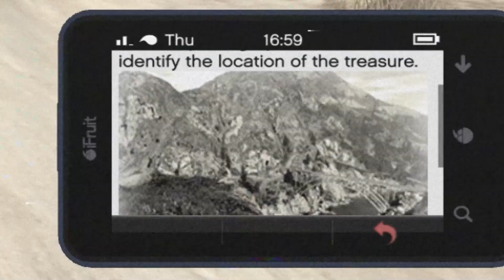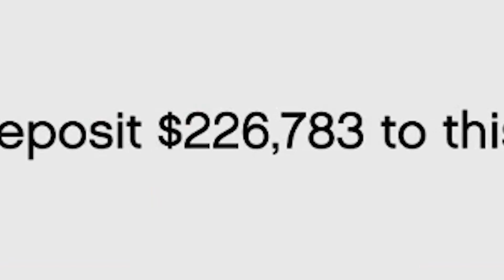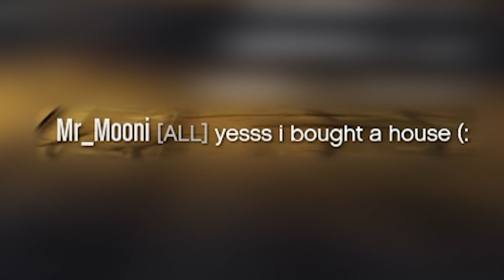I became a pro pilot | rags to riches episode 3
The third episode of my series called "Rags to Riches"!
In this episode, I pimp my car twice. Get gold stars on all the San Andrea's flight school missions. And finally buy a new apartment to start heisting in the next episode.